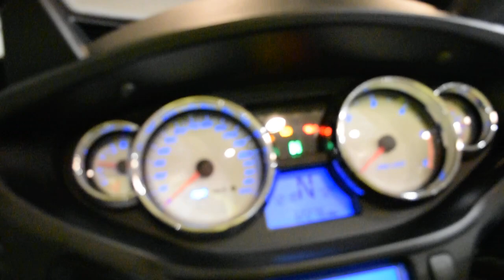2014 Victory Cross Country Tour | Used motorcycle for sale at Monster Powersports, Wauconda, IL